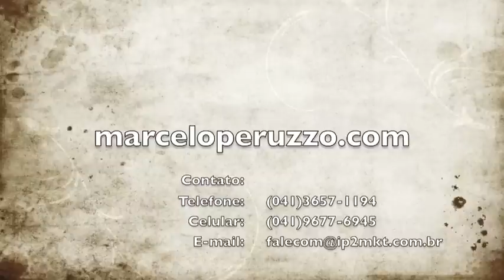Palestra Marketing Pessoal - SESC - São Miguel do Oeste/SC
Na quarta-feira, dia 25, a Faculdade Senac e o Sesc realizaram no Colégio La Salle Peperi, em São Miguel do Oeste, uma palestra sobre Marketing Pessoal de Alto Impacto, o evento foi ministrado pelo consultor de negócios Marcelo Peruzzo, considerado um dos melhores professores da Fundação Getúlio Vargas Management de 2006 a 2010. Peruzzo é detentor de um vasto currículo que inclui mestrado em Gestão de Negócios, especialização em marketing e lançamento de livros como "O Líder Pensador - Quem Pensa, Manda!". Seu estilo dinâmico e irreverente de ministrar aulas e palestras tem atraído grande público.
Um dos pontos de destaque da palestra foi a aplicação, na vida pessoal e profissional, de um conceito amplamente utilizado nas organizações, o marketing. A definição de marketing, de uma forma ampla, é um processo que agrega todas as etapas necessárias para que ideias, produtos e serviços possam ser disponibilizados no mercado, preocupando-se desde o planejamento até o pós-venda. É uma ferramenta muito utilizada para promover vantagens competitivas profissionais.
Marcelo Peruzzo trabalhou os princípios básicos para desenvolver o Marketing Pessoal de excelência, além disso, apresentou informações relevantes sobre as novas tendências da neurociência. O público geral da palestra foi diversificado, entre empresários, profissionais das áreas comercial e de comunicação, estudantes universitários e de Ensino Médio e Fundamental. Os organizadores atribuíram o grande sucesso do evento à colaboração dos seguintes parceiros:  Jornal Folha do Oeste, Rede Peperi, Hotel Solaris, Gráfica Arcus, Decândido Sonorização e Colégio La Salle Peperi.